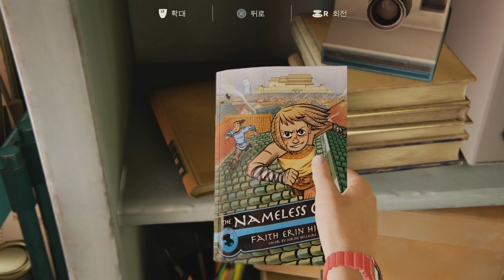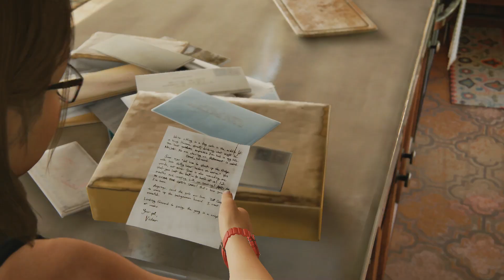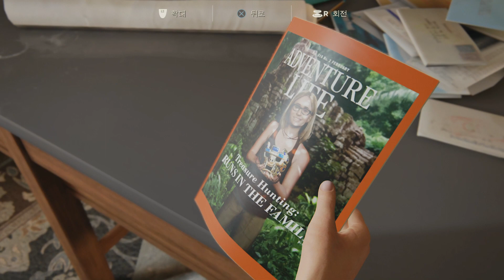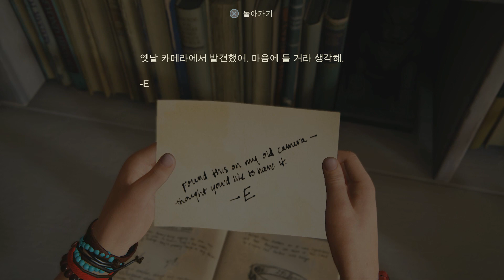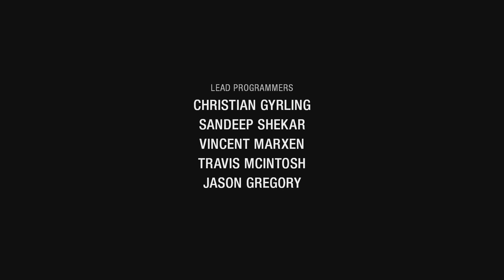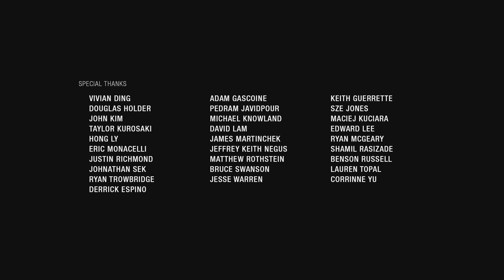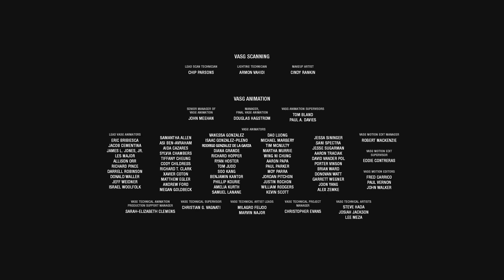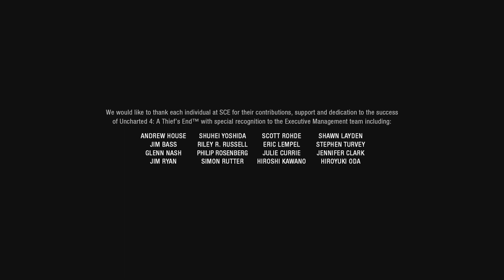언차티드4 ~ 해적왕과 최후의 보물! 마지막화 : 안녕, 네이선 드레이크... - 라이너TV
업로드 : 매일 저녁 7시 30분
언차티드4 해적왕과 최후의 보물이 출시되었습니다.
압도적인 퀄리티! 2016GOTY가 유력한 게임!
갓 출시된 따끈따끈한 신작!
말 그대로 '역대'를 논할 수 있는 역대급 게임!
라이너와 함께 언차티드4의 세계로 빠져보세요.
이 게임의 스토리를 함께 즐길 기회를 놓치지 마세요!